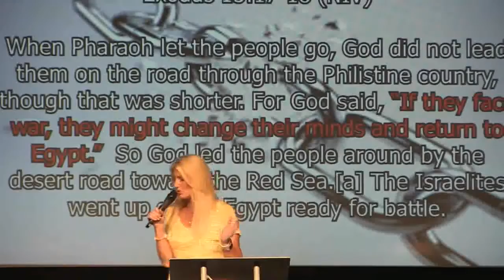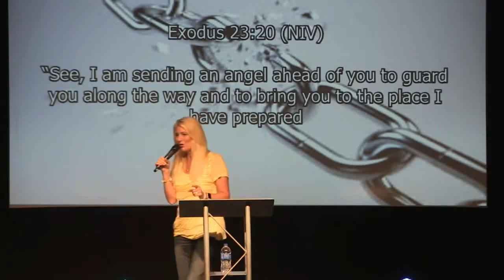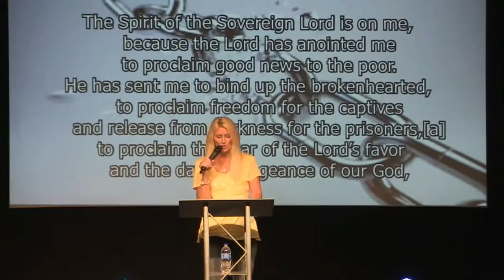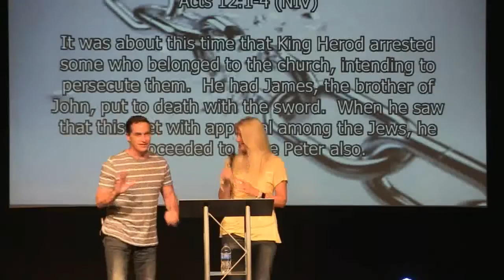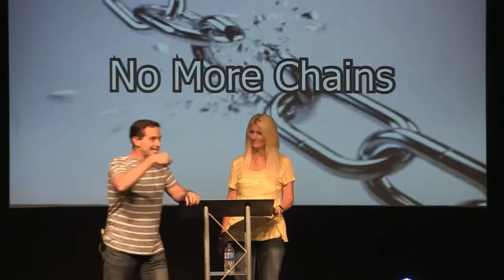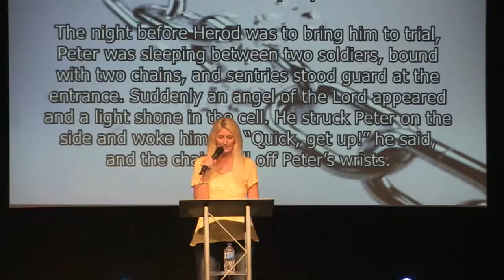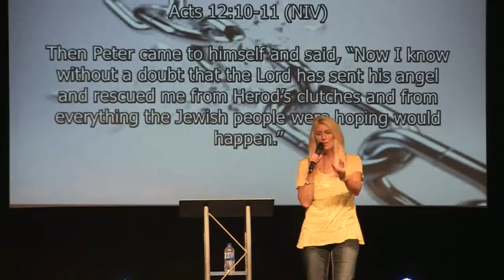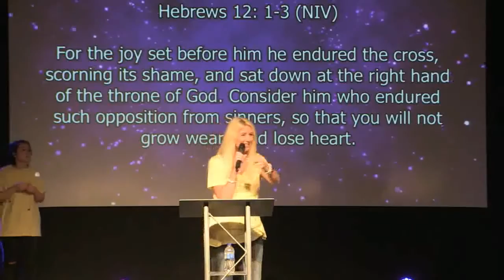No More Chains